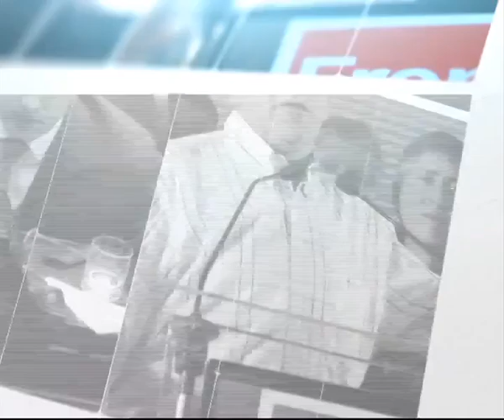Jorge Altamira en P&E | Bloque I